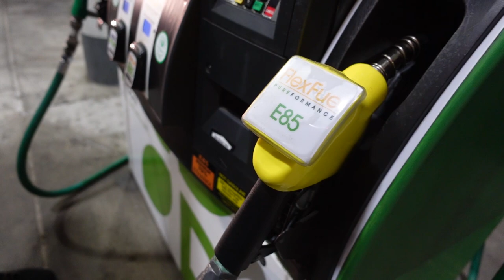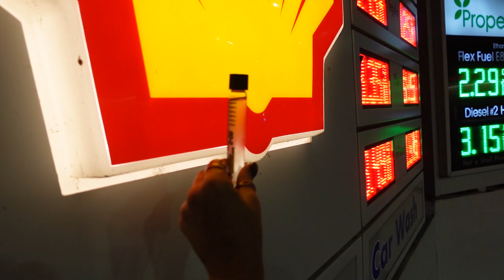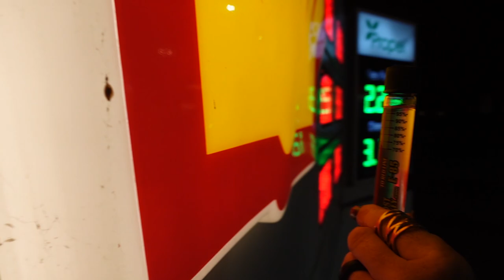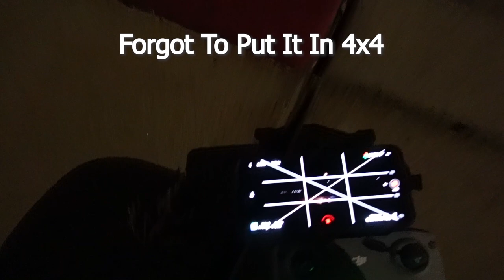LONG AWAITED 0 - 60 ON E85 Stage 5 X85 EVO AFTER WE TEST THE 4rwi X100 On RZR Pro Maxxis Carnivores